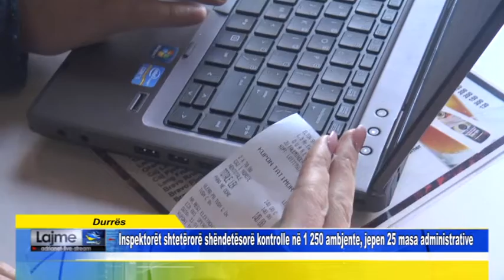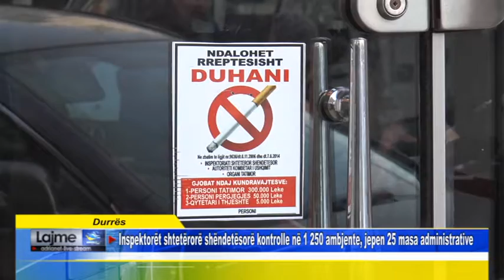Durrës Inspektorët shtetërorë shëndetësorë kontrolle në 1 250 ambjente, jepen 25 masa administrati